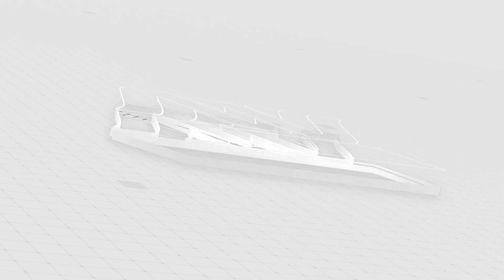ରାଜ୍ୟରେ ଜାରି ରହିବ ଗ୍ରୀଷ୍ମ ପ୍ରବାହ || Nirapekshya News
ରାଜ୍ୟରେ ଜାରି ରହିବ ଗ୍ରୀଷ୍ମ ପ୍ରବାହ
🔆MORE UDATE🔆